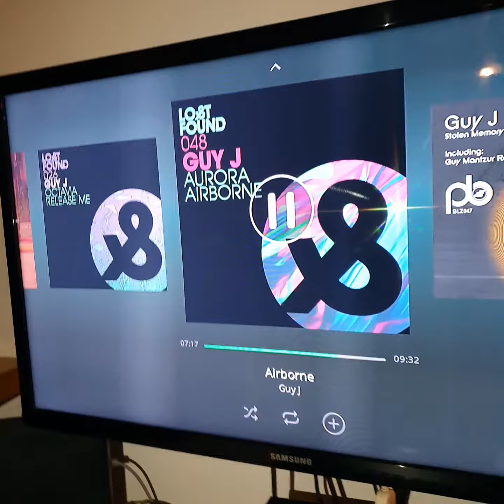Sony ta 3200f & nakamichi ta4 ( mode preamplifier ) jbl L 7 top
Sony ta 3200f (japanese version) exclusive bipolars transistors sony ( no nec ,no motorola for exportation u.s.a , europe ) year 1973 !! , old hi end vintage & jbl L 7 top , fantastic low bass !!! hi volume no distortion? no! No lies , CURRENT HI END LIES ABOUT TEAM DISTORTION OF A VINTAGE EQUIPMENT !